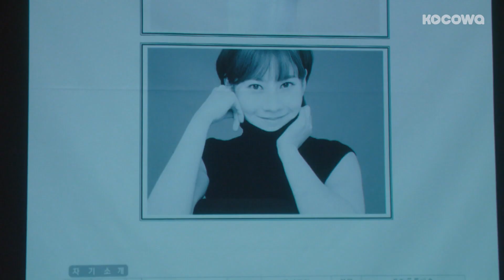Jang Keun Suk Disguised Himself as a Doctor! [Switch Ep 16]